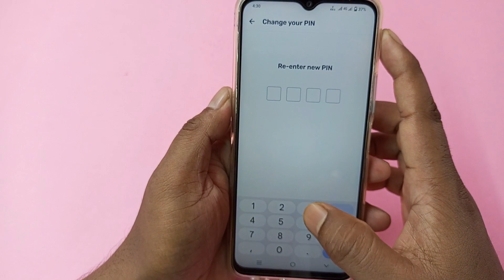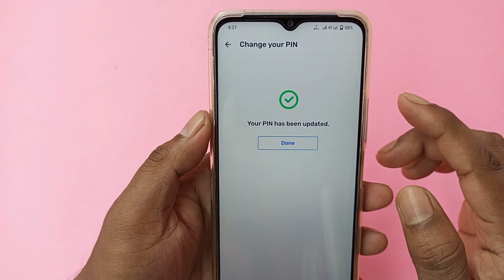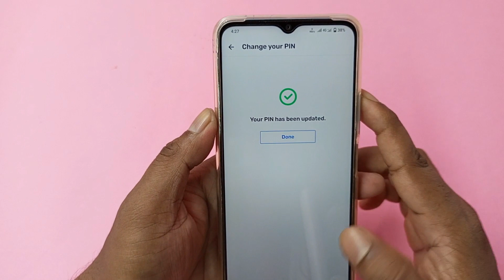mx player private folder pin change | mx player private folder password change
mx player private folder pin change
mx player private folder password change

इस वीडियो में दिखाया और बताया गया है कि  mx player private folder का password/pin change कैसे करें। सही तरीके से जानिए इस वीडियो को पूरा देखें और समझने में कोई दिक्कत आए तो comment ज़रूर कीजिए जवाब दिया जाएगा
In this video it is shown and explained how to change the password/pin of MX player private folder.  To know properly, watch this video completely and if you face any problem in understanding then please comment, answer will be given.

Your Queries-
private folder ka password bhul gaye to change kaise kare
mx player private folder lock change kaise kare
mx player private folder pin change kaise kare
mx player me private folder ko password kaise change kare
mx player me private folder ka password change kaise kare
mx player ka private folder ka pin kaise change kare
mx player ka private folder ka pin kaise change karen
Mx player private folder
mx player ka private folder ka password change kaise karen
mx player ka private folder ka password change kaise kare
mx player ka private folder ki pin kaise change karen